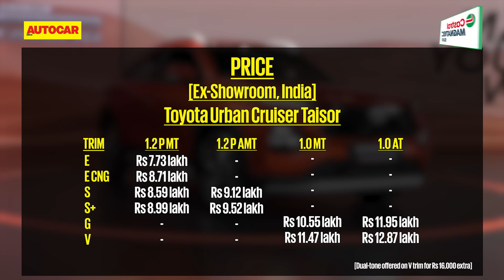Toyota Urban Cruiser Taisor - Twinning with Fronx | First Look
Toyota has just launched the Urban Cruiser Taisor in India. Nikhil Bhatia introduces you to the new but familiar model.

Cameraperson: Mrityunjay Chakraborty
Editor: Siddhesh Kadam